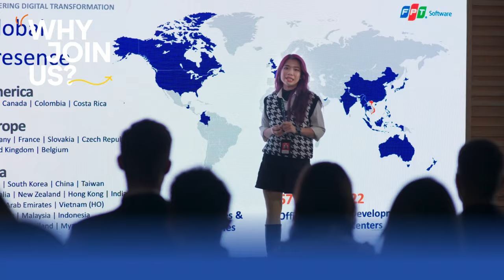FPT Global Internship 2023 | Introduction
FPT Software’s first-ever Global Internship program will welcome students to its state-of-the-art campuses across Vietnam, highly recognized among top-tier emerging technology destinations in Asia Pacific. The 8-week program is installed in two different batches from July 2023 and will open for enrollment until 15 June 2023. Eligible participants include students in their third year or above, of Bachelor's degrees in IT-related fields.